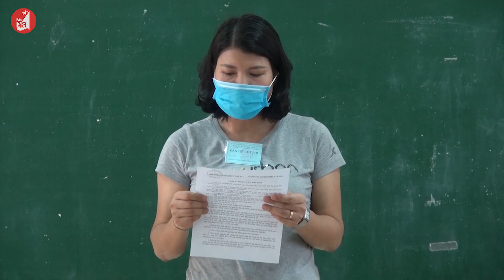Bản tin chào buổi sáng 7/7/2021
Từ 0h hôm nay 7/7, tháo dỡ các chốt kiểm soát người nội tỉnh và người dân không phải xét nghiệm Covid-19 khi ra/vào thành phố Vinh; Cùng với hơn 1 triệu thí sinh của cả nước, hơn 34.000 thí sinh của Nghệ An chính thức bước vào Kỳ thi tốt nghiệp THPT năm 2021.